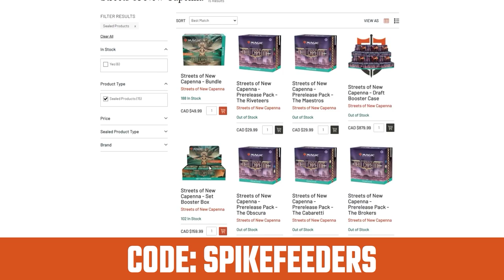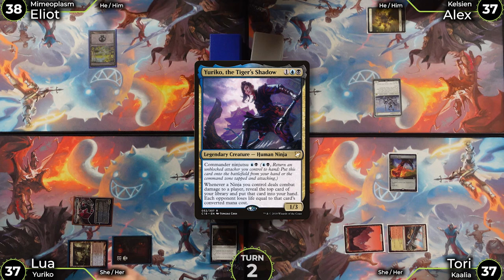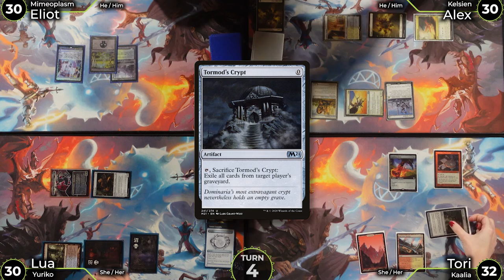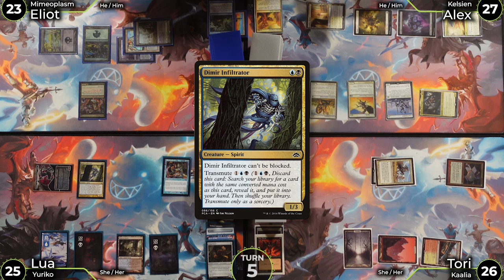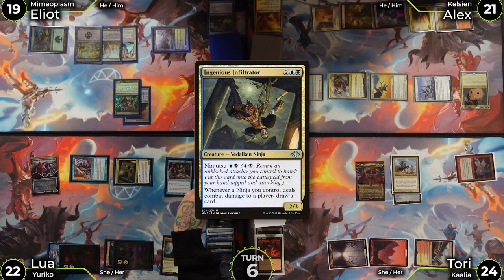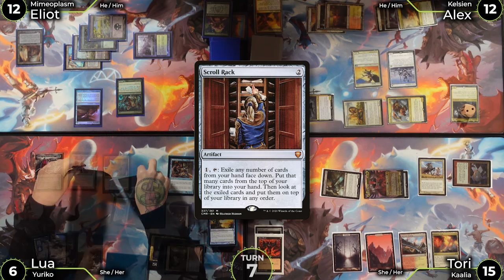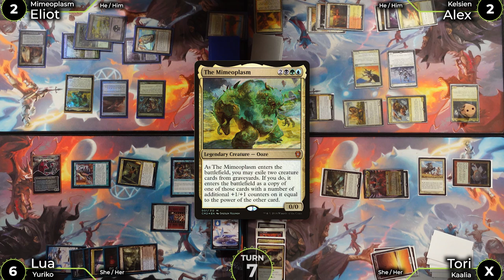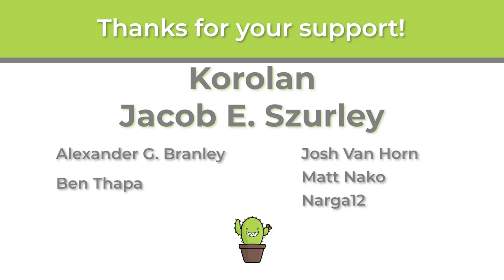The @scrybabies BULLY the Spikes in a game of Commander | Mimeoplasm VS Kelsien VS Yuriko VS Kaalia